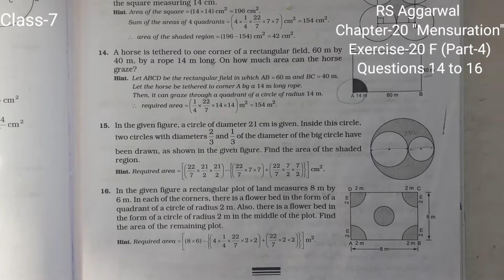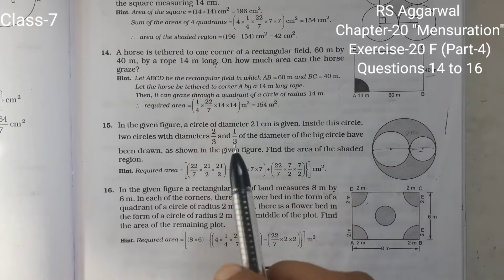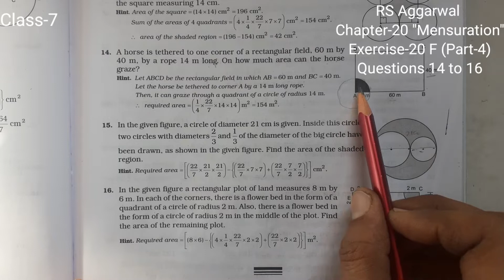Class - 7| Chapter - 20 |"Mensuration" | RS Aggarwal |Exercise-20 F| Questions 14 to 16| Part-4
Question 14, Question 15, Question 16,